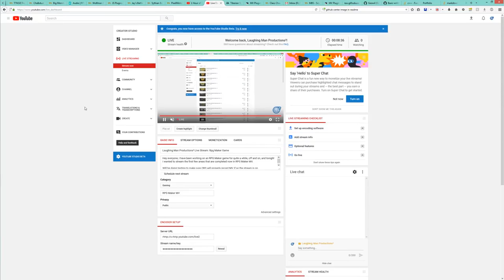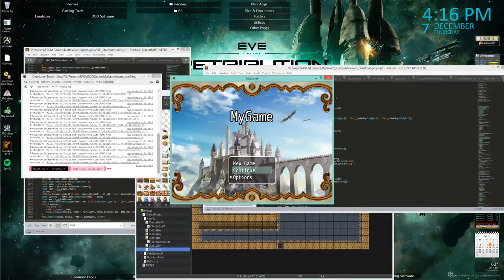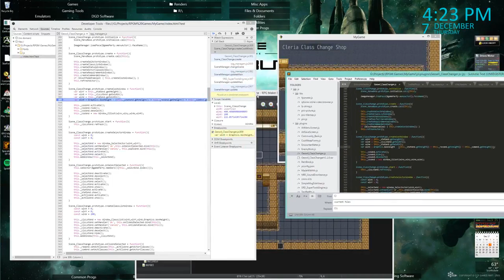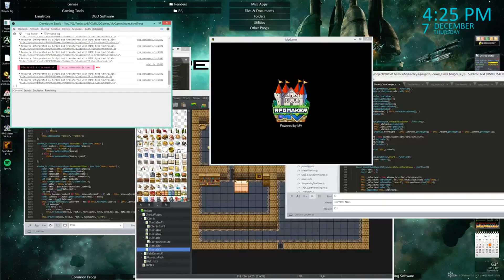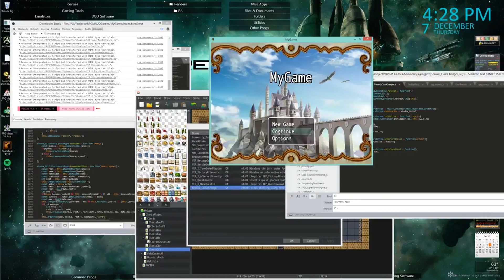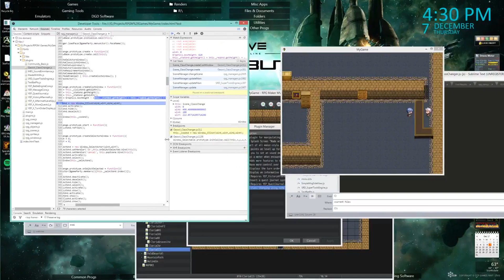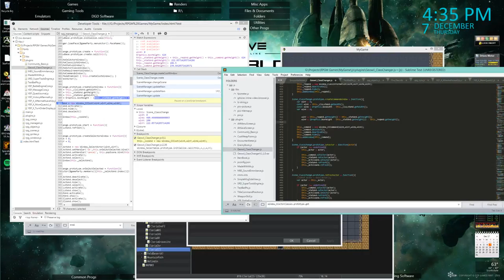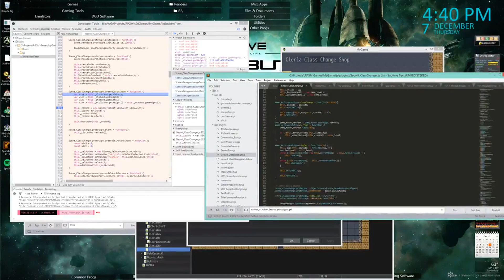Legend of Emilar Game Dev: 12/07/2017 Part 1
Current Vid Upload Schedule:
Monday - Friday: Legend of Emilar/Persona 5/Legend of Legaia 2

Live Streaming Schedule:
Mon-Wed 5:30-6PM PST: Legend of Emilar Dev
Friday 4-:30PM PST: Legend of Emilar Dev/Stream Game (Currently: Space Colony)
Saturday 2-2:30PM PST: Legend of Emilar Dev/Metroid Dred Hard Mode

In Progress Reviews:
Star Craft 2 - Done
Star Craft 1/BW - Done
Alien Swarm
Torchlight